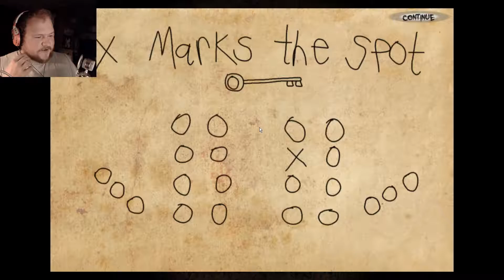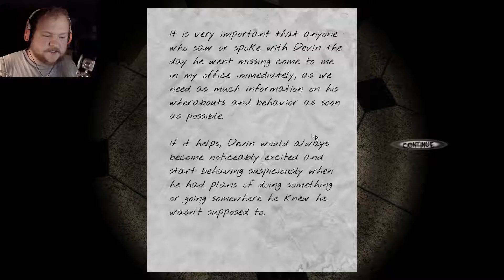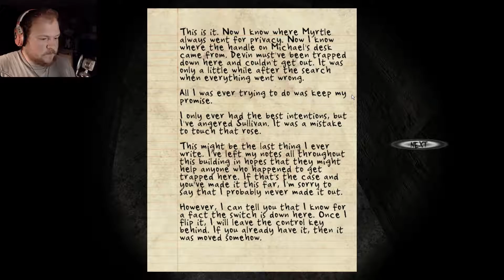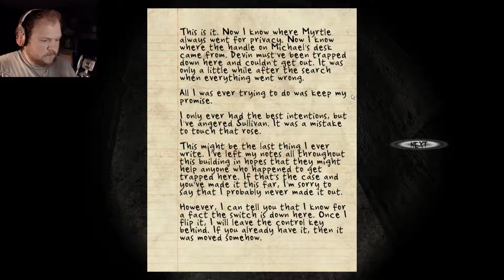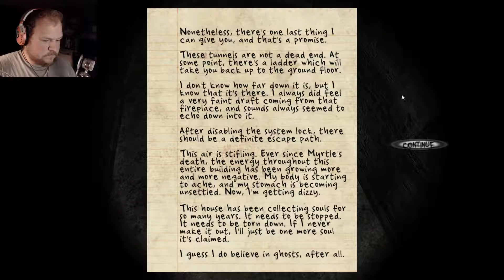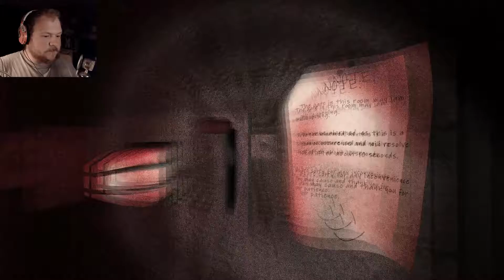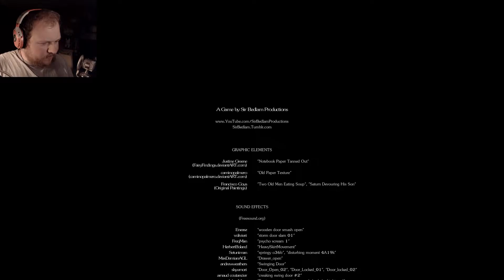EPIC ENDING!!! | Black Rose | Part 3 FINAL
I absolutely loved this Free-To-Play game... Start to finish. Story and atmosphere were 10/10